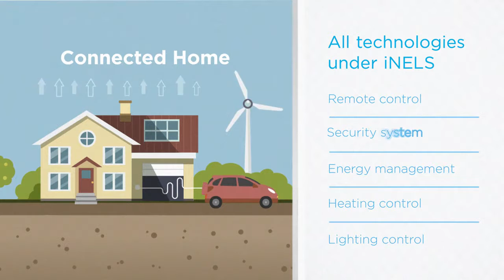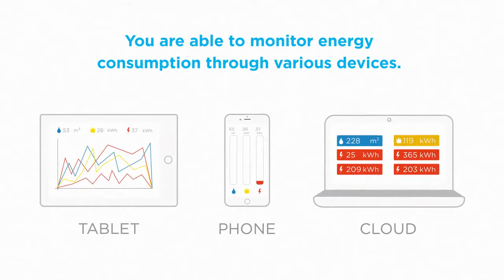iNELS - SMART HOME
Wireless installation in an existing apartment.

Smart home is for everyone – even or those with the already built home. iNELS RF is wireless installation which can be expanded anytime you wish!

APIS Ltd. is official distributor and installer for territory of Kosova and Albania.

APIS Ltd.
Rr. Bekim Berisha, pn., Arberia, 10000 Prishtina, Republic of Kosova